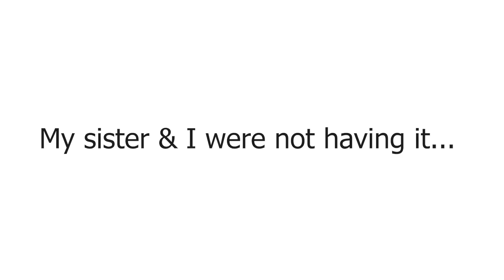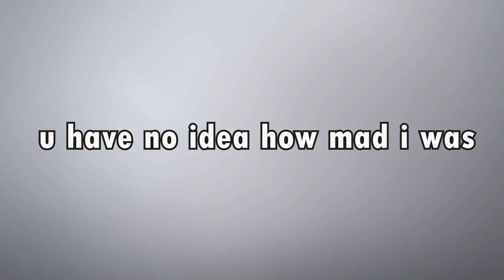19th Birthday VLOG | Snow Fall | BBQ | Seven Magic Mountains | LAS VEGAS ll